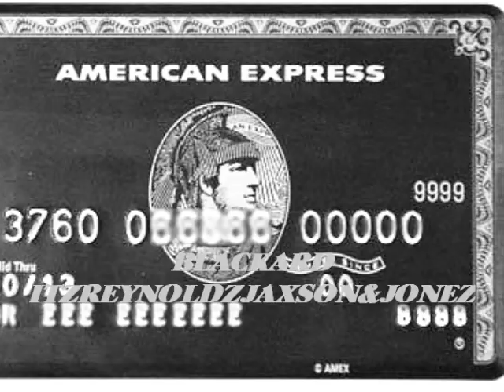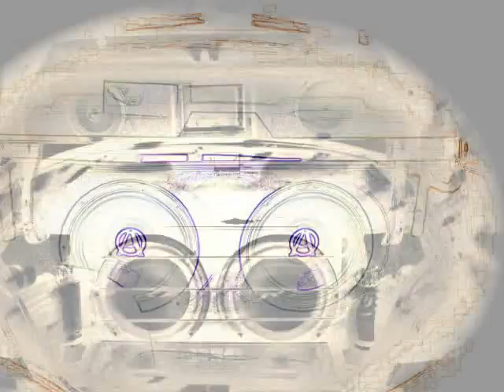15'z- Blackard ItzReynoldsJaxson&Jonez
15'z  by blackard itzReynoldsJaxson&Jonez produced by JonRe Fuzion